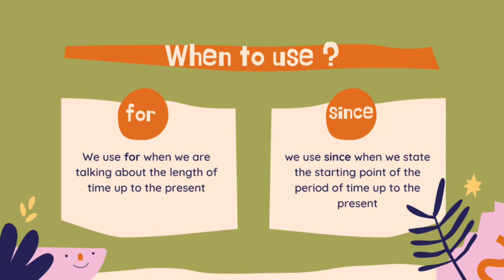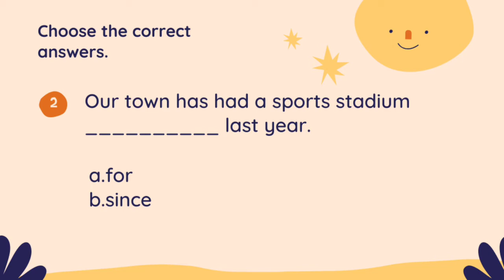and since with present perfect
Hello!This video is about when to use for and since with present perfect.It's one of grammar topic in unit 8 .I use pulse2 textbook as a reference.if you like this video,please like and subscribe . Please leave you comment or suggestions about how i can improve my video .your support means a lot to me. Happy watching!